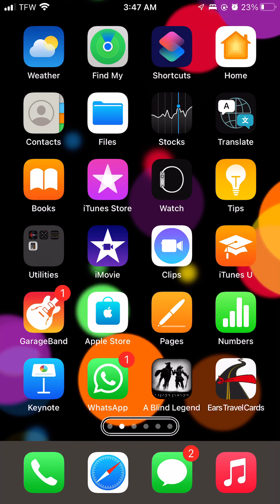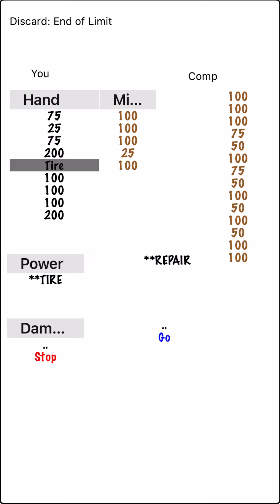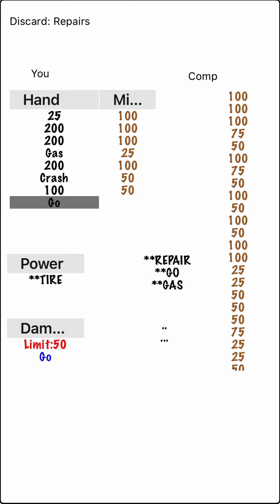I am so sick and tired of getting losses, losses, losses, and even more losses. Ears travel cards16